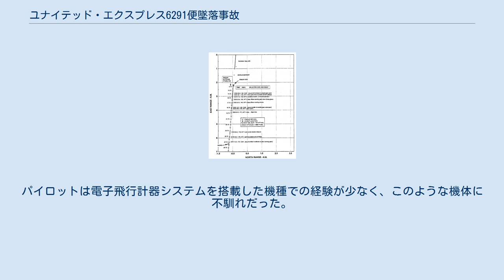ユナイテッド・エクスプレス6291便墜落事故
フランクリン郡_(オハイオ州)
ユナイテッド・エクスプレス6291便墜落事故（ゆないてっど・えくすぷれす6291びんついらくじこ）は、1994年1月7日に発生した航空事故である。
ワシントン・ダレス国際空港発ポート・コロンバス国際空港行きだったユナイテッド・エクスプレス6291便（BAe ジェットストリーム41）が、ポート・コロンバス国際空港への進入中に失速し墜落した。
パイロット2人と客室乗務員、2人の乗客が死亡した。
生き残った3人の乗客は台湾人の家族だった。
 6291便は、21時58分にワシントン・ダレス国際空港のゲートを離れ、ポート・コロンバス国際空港まで約90分の飛行を予定していた。
機長は35歳、副操縦士は29歳で機内には5人の乗客が搭乗していた。
 23時10分、機長はコロンバス進入管制と交信し、13,200フィート (4,000 m)から11,000フィート (3,400 m)へ降下中と伝えた。
管制官は、滑走路28LのILSを捕捉させるため、方位285度への旋回と10,000フィート (3,000 m)までの降下を許可した。
23時15分に報告された気象情報によると、弱い雪で視程4km、300度から4ノット (7.4 km/h)の風が吹いていた。
6291便は、ILSでの滑走路28Lへの進入を許可され、2分後に着陸許可を得た。
 6291便の飛行経路 機体が1,250フィート (380 m)付近を降下中に、スティックシェイカーが約3秒作動した。
1.5秒後に再びスティックシェイカーが作動し始めた。
しかし、パイロットは推力を全開にせず、フラップも格納してしまい状況は悪化した。
機体は、機首が上がった姿勢でグライドスロープを下側に外れたまま降下し続け、滑走路から1.9km手前の商業ビルの敷地内に墜落した。
墜落後、左エンジン付近から出火し、延焼した。
少なくとも、4人が墜落後も生存していたが、機体が炎に包まれる前に脱出できたのは3人のみだった。
 国家運輸安全委員会は調査を行い、1994年10月6日に報告書を公表した。
パイロットとアトランティック・コースト航空に非があるとされた。
不適切な飛行計画と最終進入を行い、失速時にも適切な対処を取れなかった。
パイロットは電子飛行計器システムを搭載した機種での経験が少なく、このような機体に不馴れだった。
また、アトランティック・コースト航空は適切なシミュレータ訓練や乗員の指導を怠っていたと述べた。